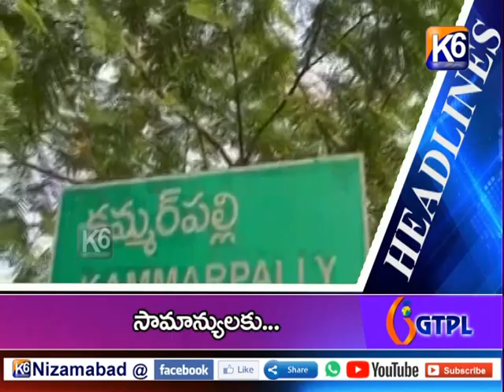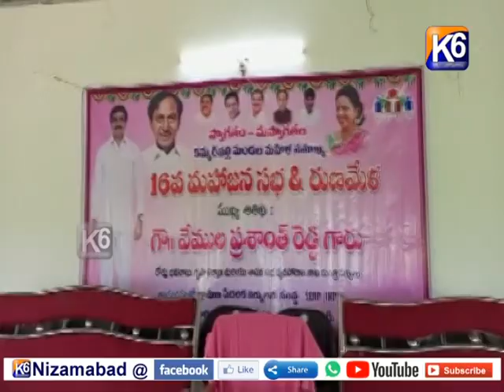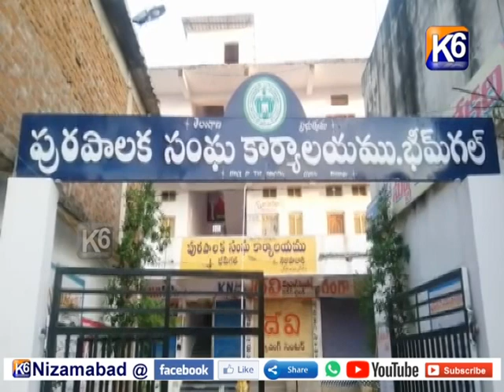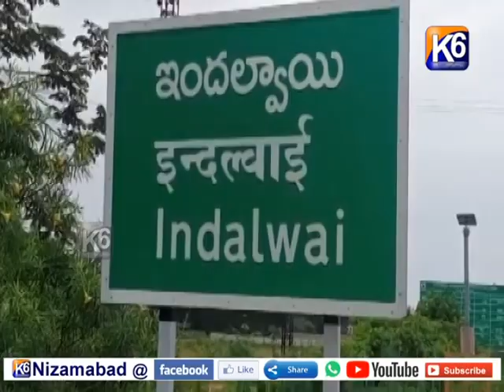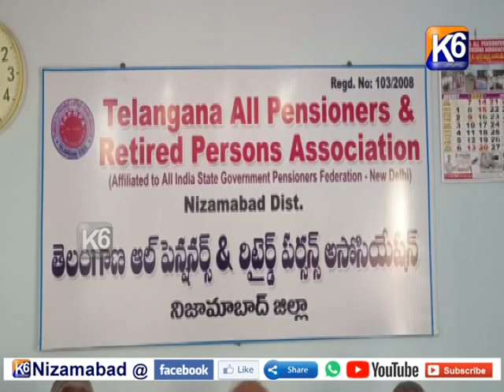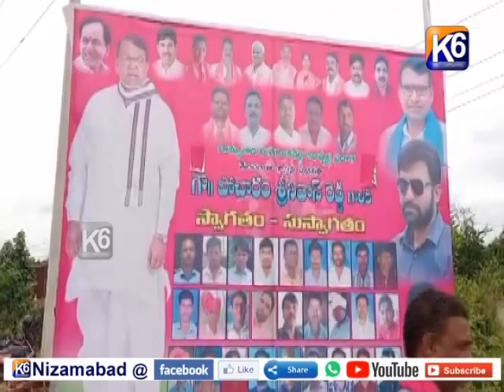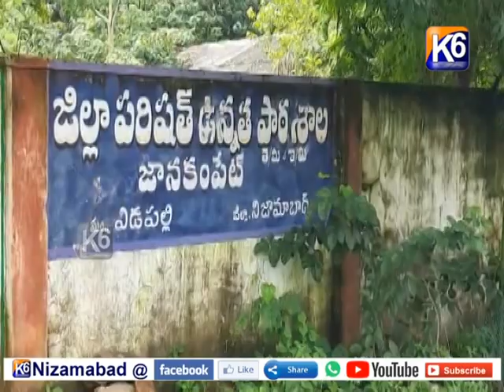GTPL Daily news || 06 08 2022 || 7 30 pm